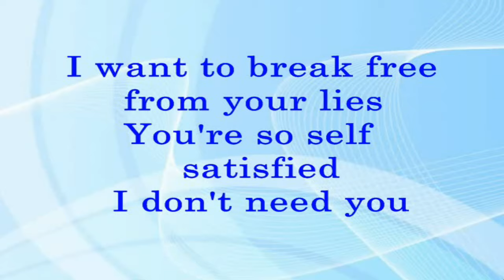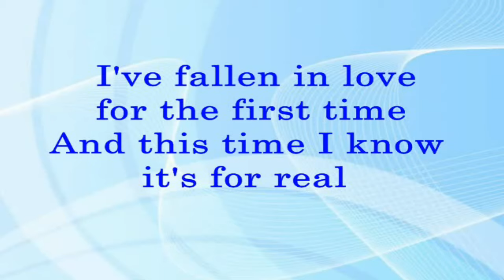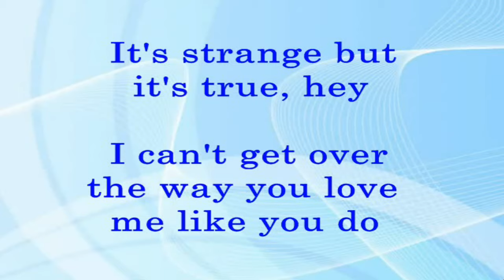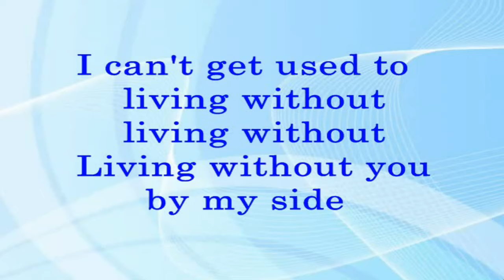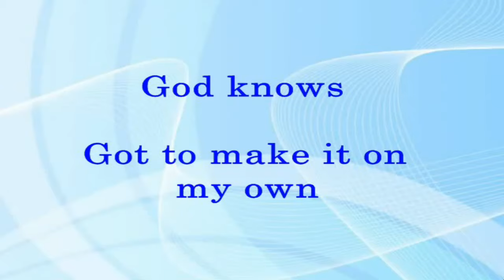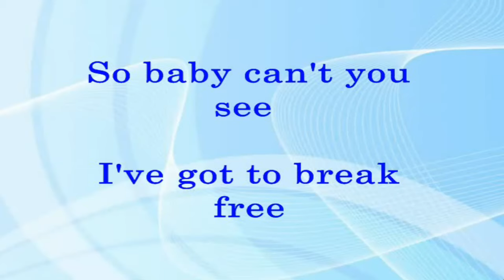I Want To Break Free - Queen (Lyrics)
(Queen)
Lead Vocalist: Freddie Mercury.
UMG (Universal Music Group). On behalf of EMI Records).